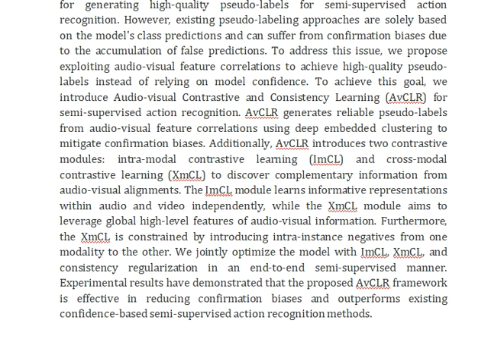Audio Visual Contrastive and Consistency Learning for Semi Supervised Action Recognition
IEEE PROJECTS 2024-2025 TITLE LIST

From Our Title List the Cost will be,
Python=4000/-
Mininet=7000/-
Dot Net Project =3000/-
Java Project=3000/-

* Complete Source Code
* Complete Documentation
* Complete Presentation Slides
* Flow Diagram
* Database File
* Screenshots
* Execution Procedure
* Video Tutorials
* Supporting Softwares

Support Specialization
* 24/7 Support
* Ticketing System
* Voice Conference
* Video On Demand
* Remote Connectivity
* Document Customization